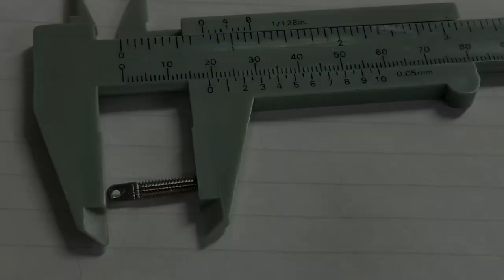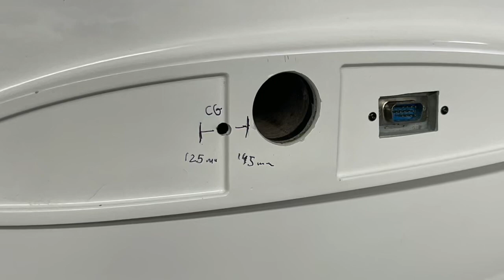Paritech DG-1000 (Rays) #5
Putting together Paritech's DG-1000 for my friend Ray.  It is #5 that has gone through my hands and #6 at Visalia, CA.